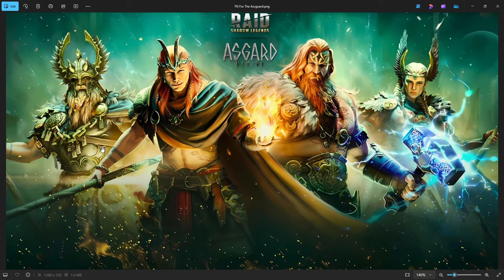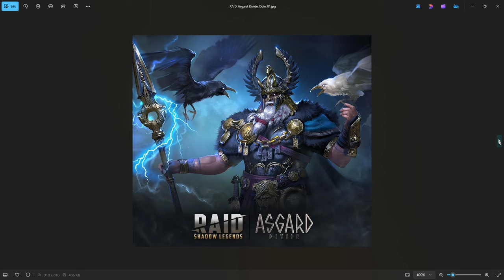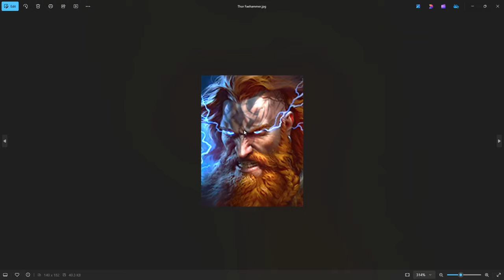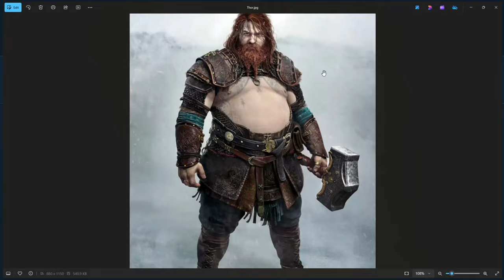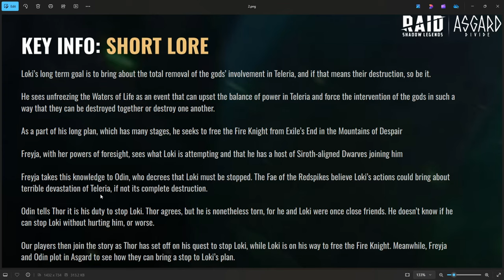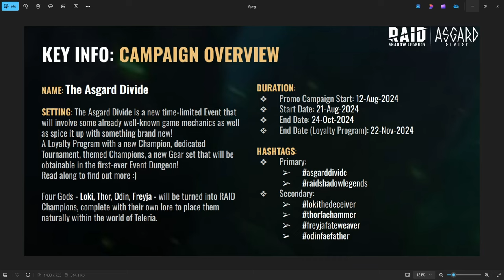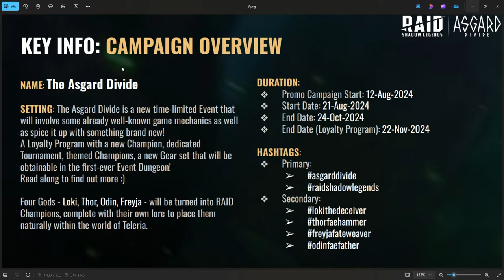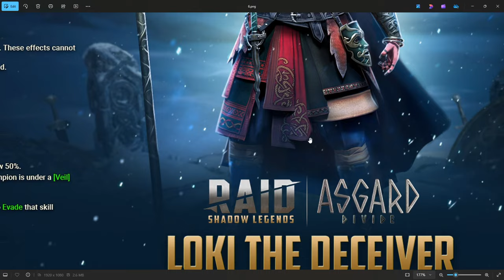Get Ready To GUARD SOME AŠŠ | Raid: Shadow Legends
Thor Faehammer, Loki The Deceiver, Odin Faefather, Freyja Fateweaver.
New Legendary Champions and a New Event Dungeon.
Asgardians are coming to Raid. Here's everything to know.